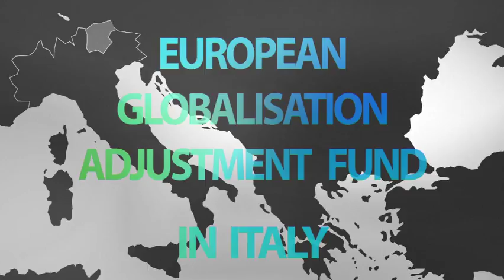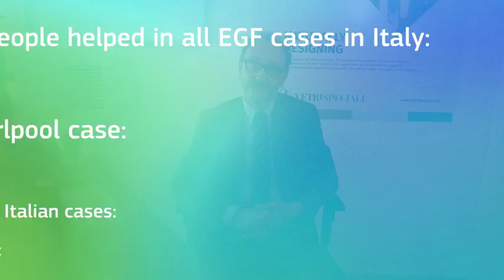European Globalisation Adjustment Fund in Italy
The European Globalisation Adjustment Fund (EGF) helps people who have been made redundant as a result of globalisation. Personal stories from Italy, after the decline of Whirpool, show the beneficial impact of the EGF on the economy and society, helping to reskill the workforce and open a new glass production factory on the premises.